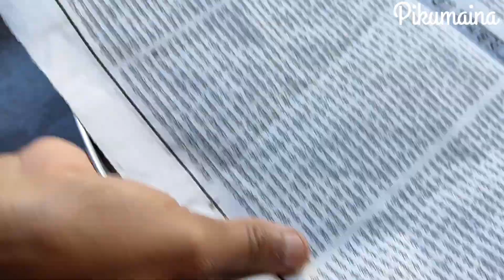ভোট জলকীয়া আৰু খৰিচা আচাৰ || Bhoot Jolokiya Aru Kharisa Achar ! kharicha achar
ভোট জলকীয়া আৰু খৰিচা আচাৰ || Bhoot Jolokiya Aru Kharisa Achar
kharicha achar